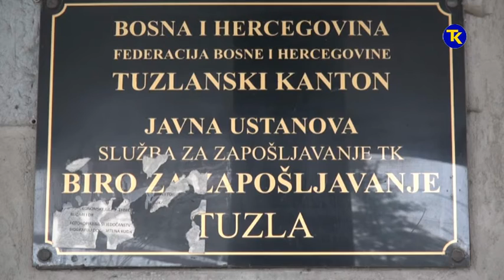ODLAZAK KVALIFICIRANIH RADNIKA 29 01 2019